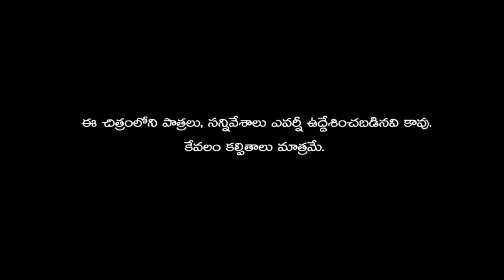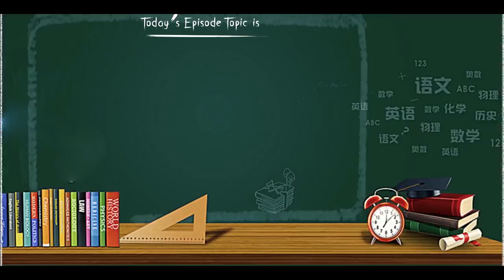Cotton Boys || New Telugu Web Series - Episode 3 || Principal Kidnap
Cast - Express Hari, Gowthami , Sardar Sanjay

Editing & Music - CopyCatsCreativeStudio

Written - Express Hari, Sardar Sanjay

DOP - Jeevan Babloo

Director - Sardar Sanjay

Producer - Ponnapati Krishnaveni